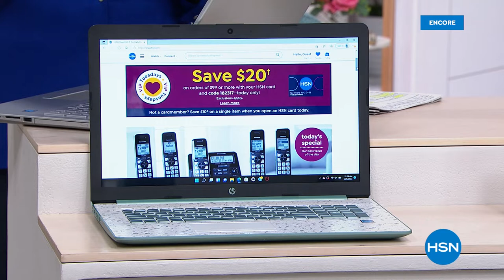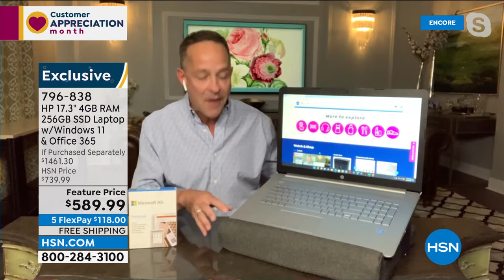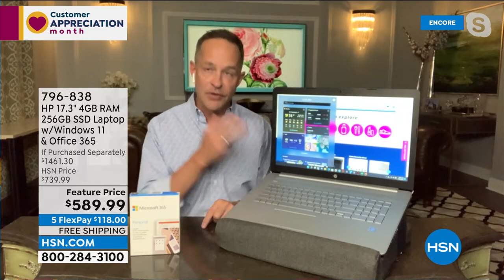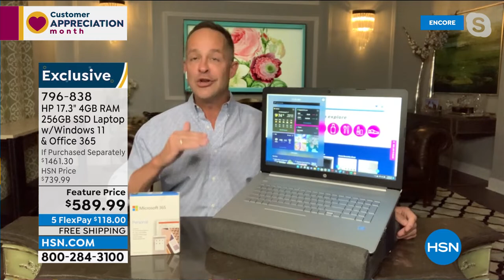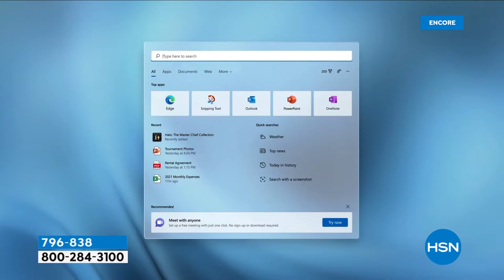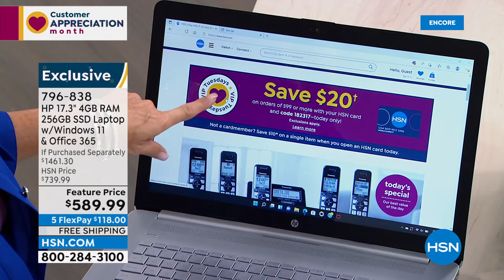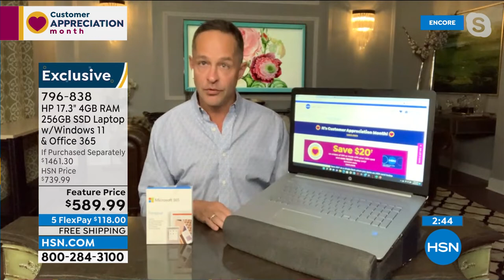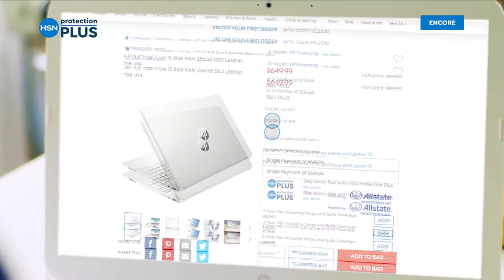HSN | Electronic Innovations 04.26.2022 - 03 AM